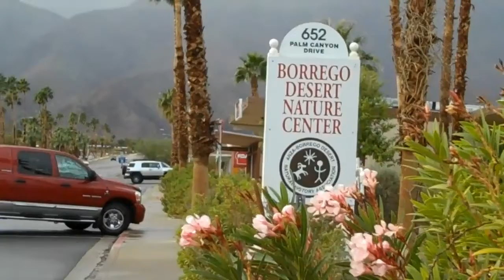Borrego Desert Splendeur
Created on janvier 8, 2011 using FlipShare.